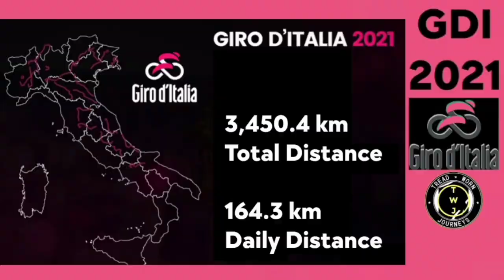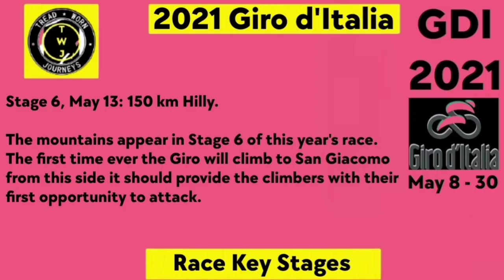2021 Giro d'Italia | Race Preview | Favourites | Key Stages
2021 Giro d'Italia, Race Preview.
Favourites & Key Stages.

Stages
'*' Key Stages

08/May Stage 1 (ITT) | Turin - Turin (9k)
09/May Stage 2 | Stupinigi - Novara (173k)
10/May Stage 3 | Biella - Canale (187k)
* 11/May Stage 4 | Piacenza - Sestola (186k) Hilly.
12/May Stage 5 | Modena - Cattolica (171k)
* 13/May Stage 6 | Grotte di Frasassi - Ascoli Piceno (150k) Hilly.
14/May Stage 7 | Notaresco - Termoli (178k)
Week 2
15/May Stage 8 | Foggia - Guardia Sanframondi (173k)
* 16/May Stage 9 | Castel di Sangro - Campo Felice (Rocca di Cambio) (160k) Mountains.
17/May Stage 10 | L’Aquila - Foligno (140k)

18/May Restday

* 19/May Stage 11 | Perugia - Montalcino (163k) Hilly.
20/May Stage 12 | Siena - Bagno di Romagna (209k)
21/May Stage 13 | Ravenna - Verona (197k)
* 22/May Stage 14 | Cittadella - Monte Zoncola (205k) Mountains.
Week 3
23/May Stage 15 | Grado - Gorizia (145k)
* 24/May Stage 16 | Sacile - Cortina d’Ampezzo (212k) Mountains.

25/May Restday

26/May Stage 17 | Canazei - Sega di Ala (193k)
27/May Stage 18 | Rovereto - Stradella (228k)
28/May Stage 19 | Abbiategrasso - Alpe di Mera (Valsesia) (178k)
* 29/May Stage 20 | Verbania - Valle Spluga-Alpe Motta (164k) Mountains.
* 30/May Stage 21 (ITT) | Senago - Milan (29.4k)

 Classification
Photos / Images:

Getty Images
Getty Images Sport
Getty Sport
Procyclingstats.com
Cyclingnews.com
Bettini Photos
Bettini Image
Eurosport.com

Music
1.
2. Splice app (GoPro)
Upcoming events.